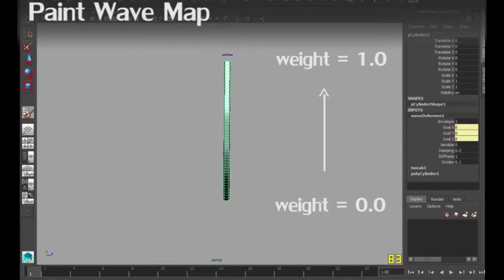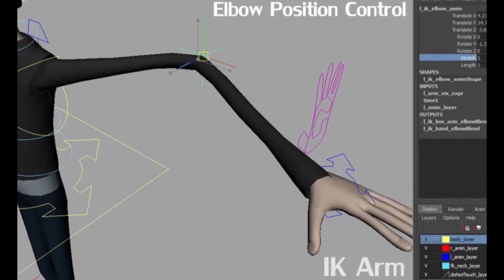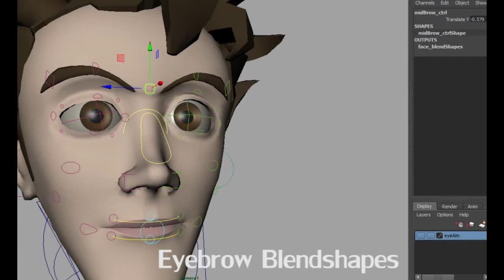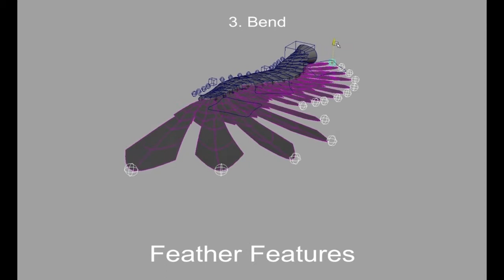Technical Artist/Rigging Demo Reel - Yuxi Zhang - April 10th 2015